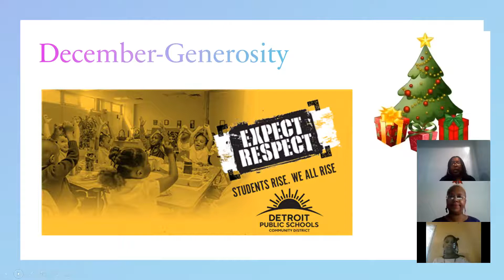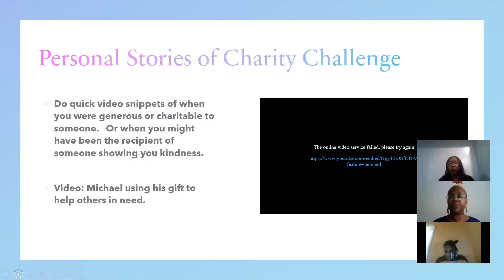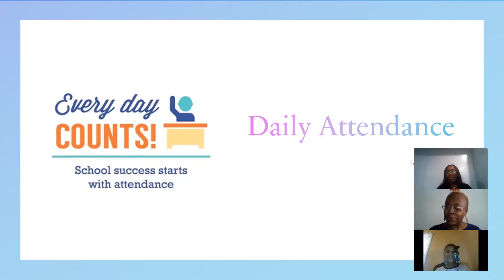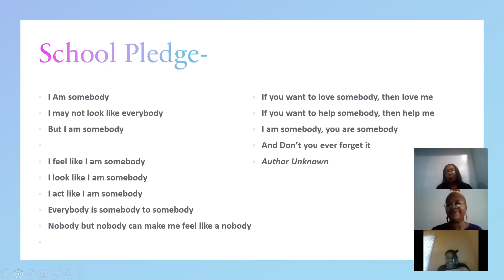Charles Wright Daily Announcements 12-2-20